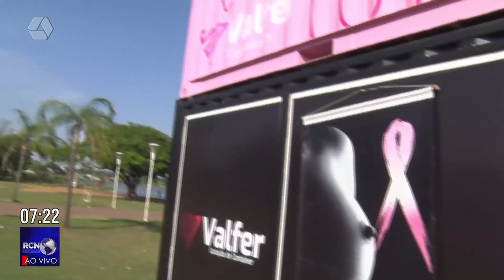Rede Feminina realiza ações de combate ao câncer em container rosa